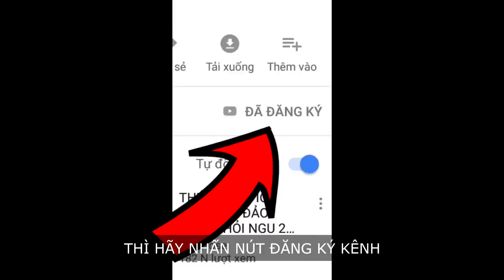BỊ GIẾT BỞI 100 CON ROBOT !!! (quá đen quá nhọ) | đấu trường robot ✔